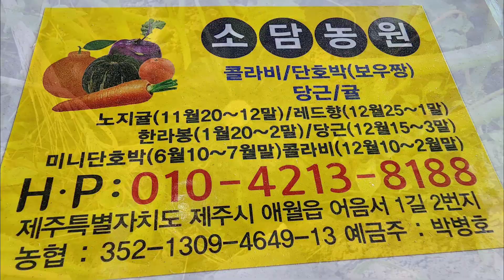제주 단호박 보우짱 맛 최고 소담농원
잘 숙성된 제주 소담농원 미니단호박 보우짱
숙성이 잘되어 밤보다 고소한 맛이